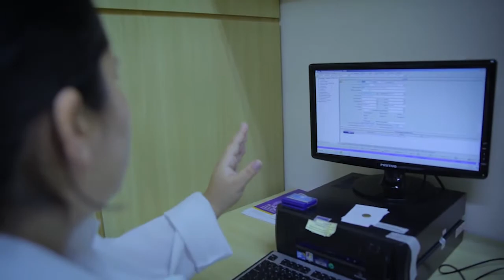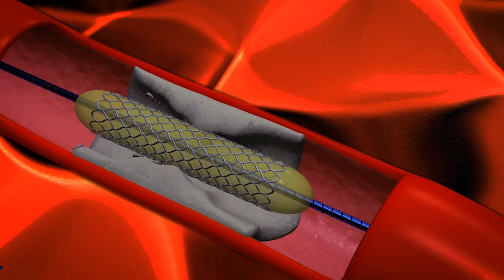FSFX Play | Setor de Hemodinâmica do HMC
Confira o trabalho dos profissionais que trabalham no setor de Hemodinâmica do Hospital Márcio Cunha.